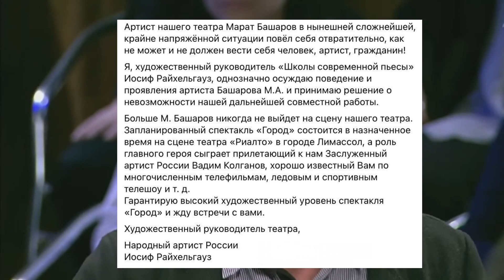Марата Башарова с позором выгнали из театра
Художественный руководитель "Школы современной пьесы" Иосиф Райхельгауз сообщил о том, что выгнал Марата Башарова из театра.